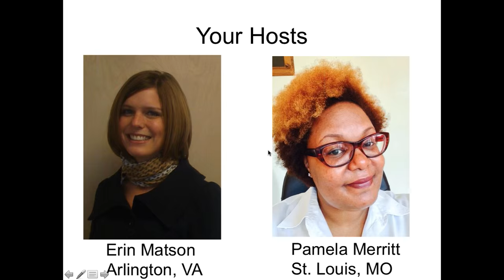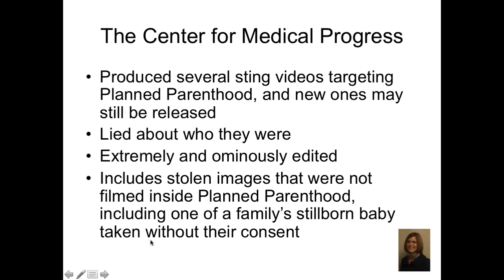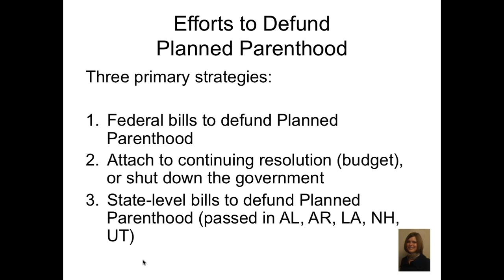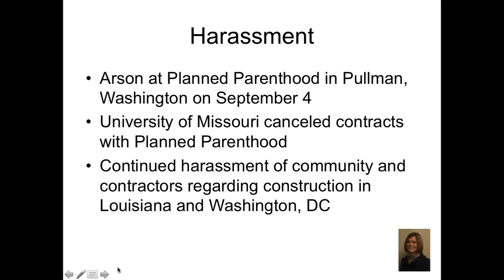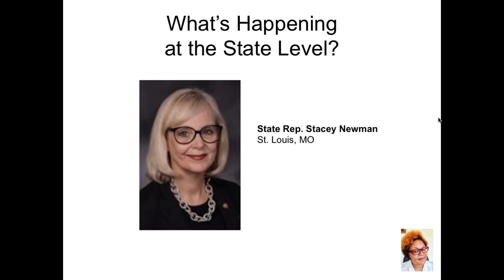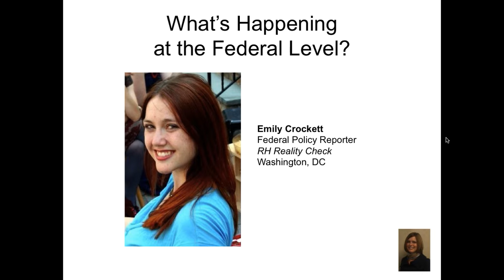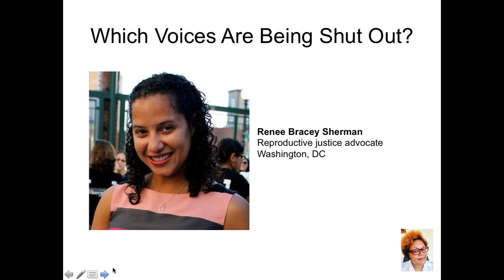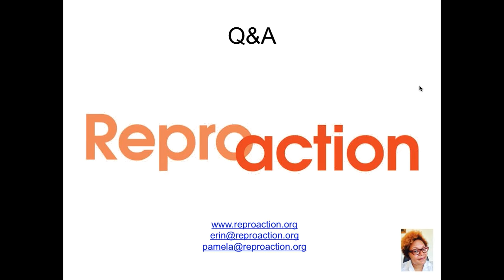Sex, Lies, and Sting Videos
Sex, Lies, and Sting Videos: Making Sense of the Calls to Ban Abortion, Defund Planned Parenthood, and Shut Down the Government

They lied, made sting videos, and edited them to smithereens. Now they want to ban abortion and defund Planned Parenthood, and maybe even shut down the government if they don’t get their way. At this Reproaction Act and Learn webinar, we’ll break down what’s happening, and what the right is trying to accomplish. We’ll discuss how and why we must use this moment to embrace the positive role access to abortion plays in dignity and equality for women. Finally, we’ll touch on opportunities to take leadership in your community. Get ready to bring your A+ game.

Confirmed guest panelists include:

Emily Crockett, RH Reality Check federal policy reporter
Missouri State Rep. Stacey Newman (D-St. Louis)
Renee Bracey Sherman, reproductive justice activist